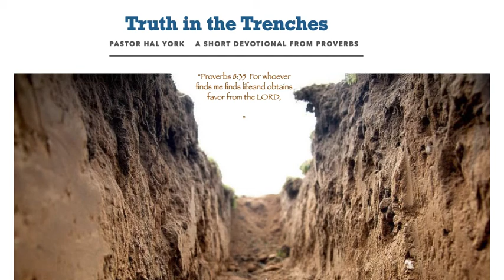October 8, 2021 "Thanksgiving"